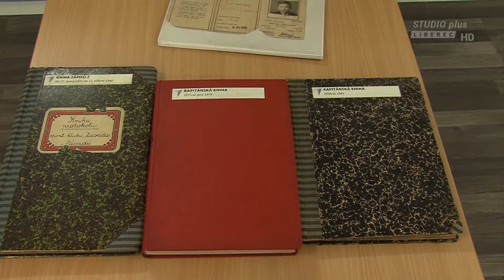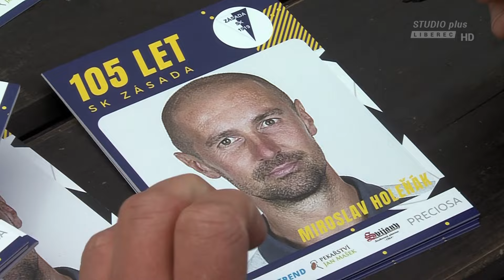SK Zásada sestřih 105 Let 15 6 2024